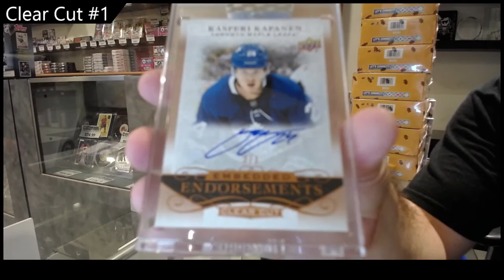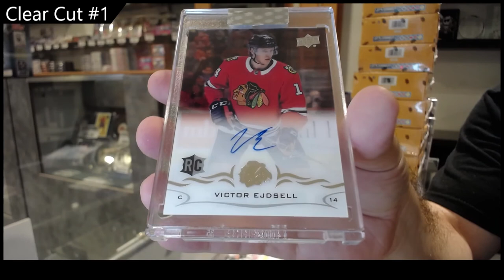19-20/18-19 UD Clear Cut 3 Box Break - CNC #17,741